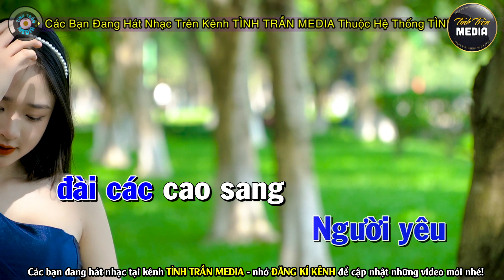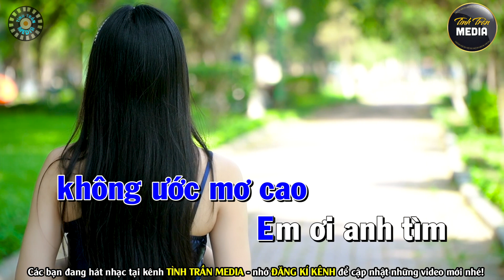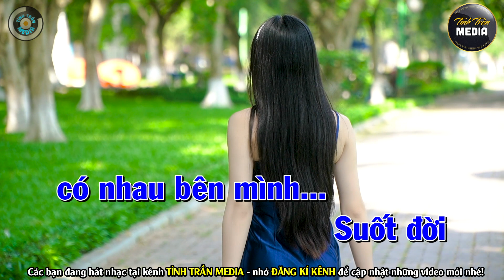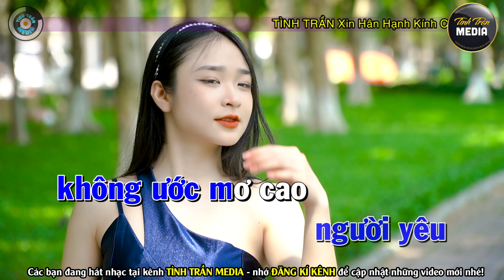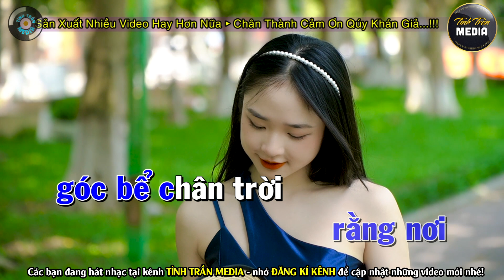✔️TÌNH NGHÈO CÓ NHAU Karaoke Bolero Nhạc Sống Tone Nam ➤ Tình Trần Media